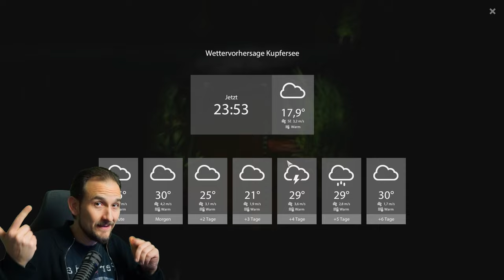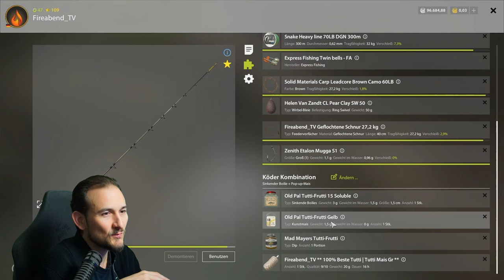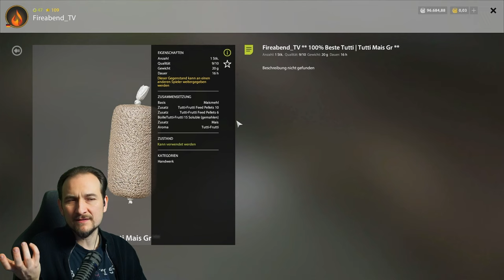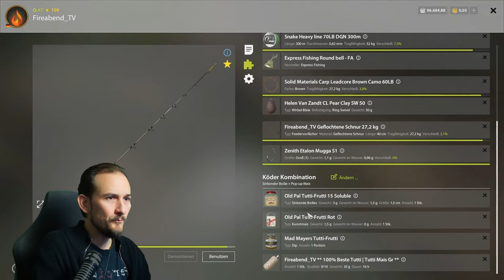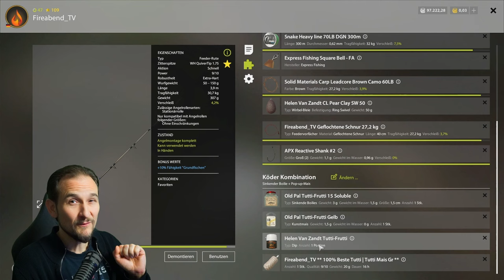Russian Fishing 4 - Kupfersee - Top! F1 Spot